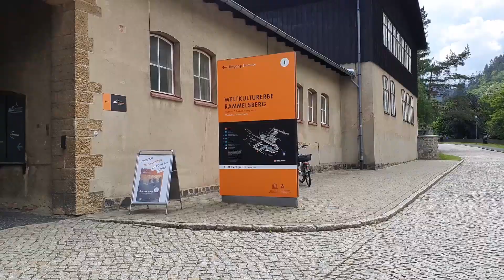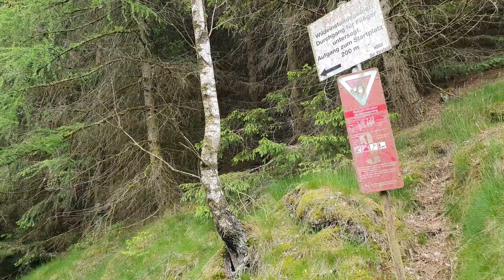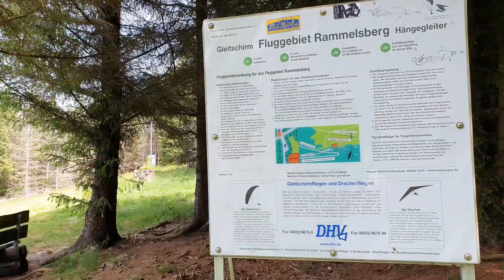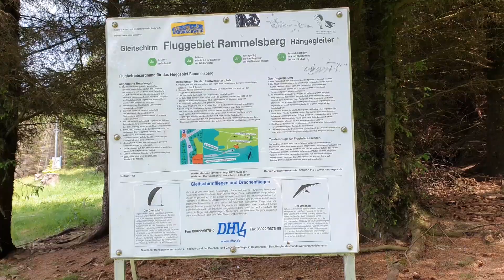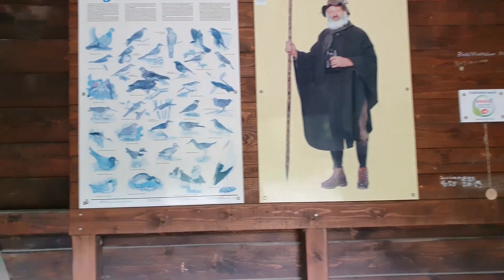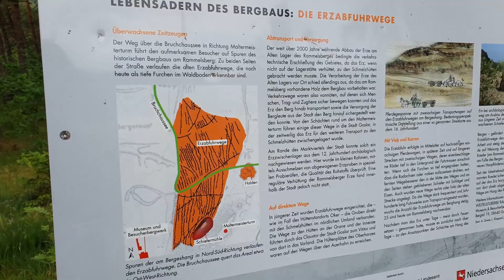🌲 Wohin des Weges #7 - Weltkulturerbe - Rammelsberg [HARZ]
🚗 Parken: kostenlos ✔
🔄 Strecke: ca. 7 km
⌚ Dauer: ca. 4h
🗻 Steigung: mittel bis sehr steil
📭 Bergwerk Rammelsberg: Stempel 91
📭 Ramseck: Stempel 114

Empfehlungen
💚 Sich das Wasser aus der Nähe anschauen
💚 Besuch im Bergwerk
💚 Die Aussicht genießen

Bewertung ✅

Ich liebe den Rammelsberg und seine schönen Ecken. Ich wüsste nichts, was ich kritisieren sollte.

Name: Sarah
Alter: 25
Wohnort: Harz

♥ Wandern
♥ Fotografieren
♥ Selbstliebe

Danke für das Schauen meines Videos 😊